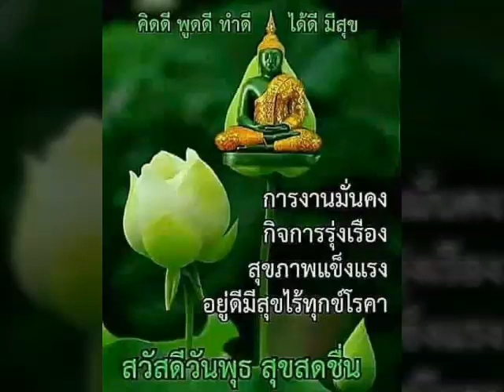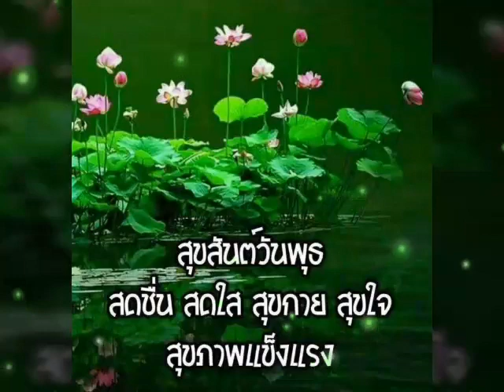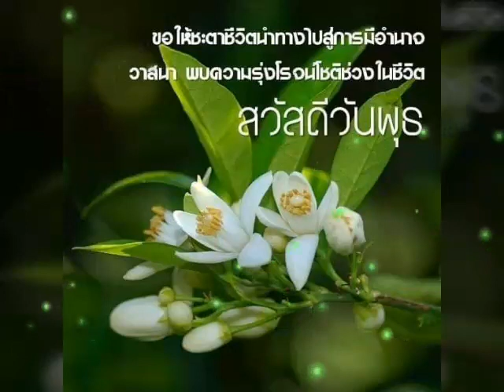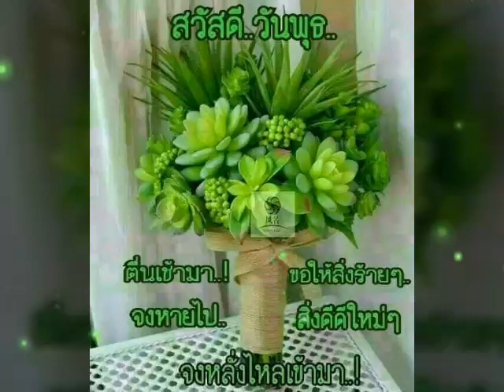สวัสดีวันพุธ ** ธารสวาท ** นนทิยา